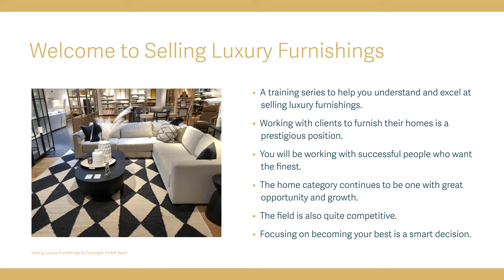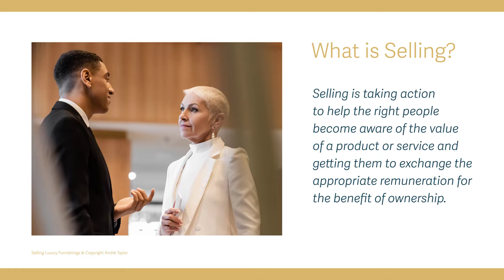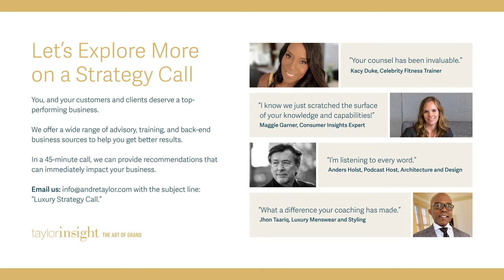Selling Luxury Furniture: Andre Taylor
Selling luxury furniture provides an exciting career opportunity for those with interest, talent, and skill in the home category. It requires an appreciation of home decor, interior design and style, and an understanding of the differences between various design periods, approaches, and categories. Selling luxury furniture also requires an understanding of the sales process, the interests and needs of individuals and families at various stages, and strategies and tactics for engaging affluent and wealthy clientele. In this video, you'll find a preview of my powerful training and development program, "Selling Luxury Furnishings," for sales professionals and sales teams.

Interested in this training program or one of my other professional development programs?

At Taylor Insight we help luxury and premier businesses excel and grow by attracting, retaining, and growing with affluent clients. We provide exceptional strategic, marketing, sales, and service guidance, and a portfolio of high-impact learning programs.

About André Taylor
For more than 20 years I have been recognized as an international expert in luxury providing world-class insights. I have advised top brands around the world on being the best of the best. I often appear as a guest expert on television, radio, and podcasts, and have won numerous awards throughout my career. As a luxury expert I am often called on to comment on life's luxuries in both the grandest categories, and more modestly.

My insights are from high-results experience working in multiple luxury categories. My work bridges the gap in personal development, professional development, entrepreneurship and business leadership. I’ve authored a half-dozen books, a long list of audiobooks, videos, e-learning programs, articles, and blog posts. My experience includes:

Revenue generation and growth for countless world class and entrepreneurial brands
The first mobile information service targeting High Net-Worth Individuals
The first digital network for sports, entertainment, and hospitality arenas
The first affinity and membership programs for media brands
The most widely adopted methodology for Luxury Selling

My work such as the 21 Essentials of Selling Luxury has garnered a stellar reputation among luxury, and bespoke brands.

For luxury entrepreneurs and luxury sales teams I offer Luxury Lifestyle Advisor Certification training, a 10-week intensive learning, mentoring, consulting, and community program, to help those in luxury grow high-end enterprises with cutting-edge strategies. I also advise luxury sales teams from luxury brands large and small, and advise emerging luxury brands on essential strategies that enable them to scale.